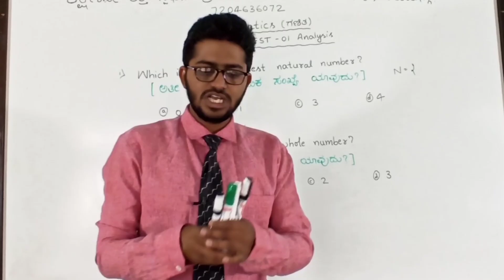SLC official trailer